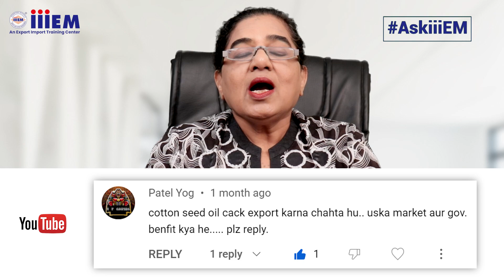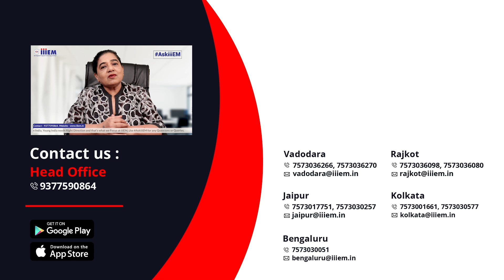Cotton Seed Oil Export कैसे करें और उसमे Gov Benefit क्या है? AskiiiEM Q&A 526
Features:-
1. Youtube Videos
2. Books
3. Video Subscription
4. HS Code
5. Resources
6. Events
7. Currency Conversion

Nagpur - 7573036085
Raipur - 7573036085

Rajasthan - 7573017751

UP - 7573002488